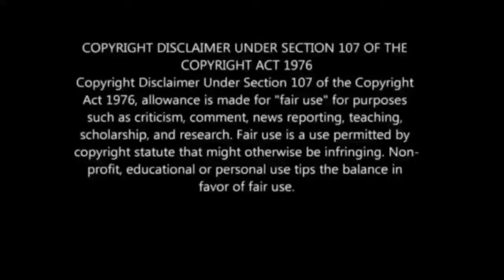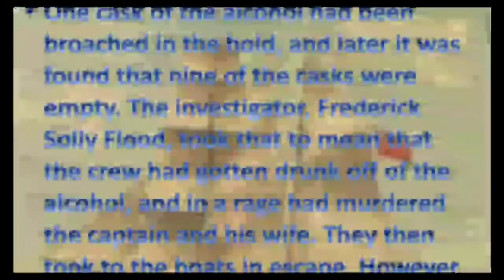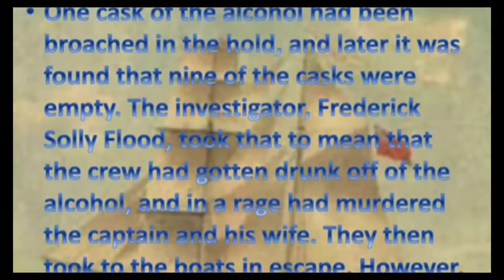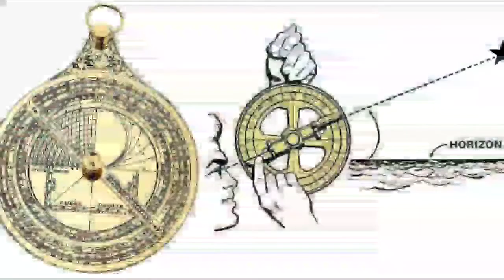The Mysterious Mary Celeste | Haunting ship | Ghost ship | Sapiens view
Description :

This video is about the unsolved mystery of mary Celeste ship and it's history.

Comment the topic which was you want to discuss about !